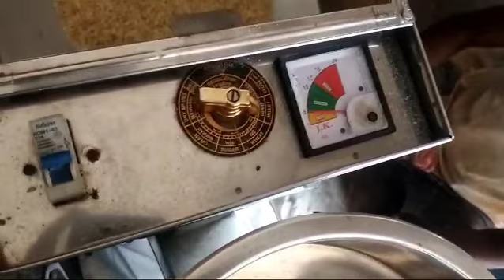Rice Grinder Machine,চাল গুড়া করার অত্যাধুনিক মেশিন নেওয়ার জন্য যোগাযোগ করুন 8918766113